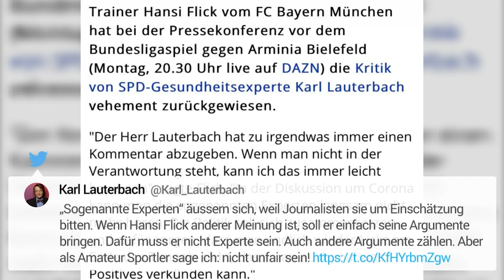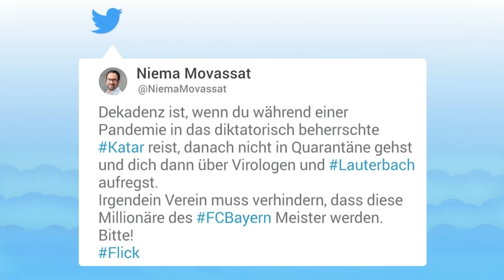Hansi Flick kritisiert Karl Lauterbach und kassiert dafür Häme und Spott auf Twitter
Lauterbach reagierte prompt und schrieb auf Twitter:  "'Sogenannte Experten' äußern sich, weil Journalisten sie um Einschätzung bitten. Wenn Hansi Flick anderer Meinung ist, soll er einfach seine Argumente bringen. Dafür muss er nicht Experte sein. Auch andere Argumente zählen. Aber als Amateur Sportler sage ich: nicht unfair sein!"

Flick räumte einen "Sonderstatus" des Profifußballs ein. Aber für die Berufsausübung unterwerfe man sich auch strengen Regeln. Er selbst sei bereits an die 100 Mal getestet worden, sagte Flick. Und die Reise nach Katar zur Klub-WM sei der Beruf, den man ausüben müsse.

Auf Twitter häufen sich derweil die negativ-Kommentare. In der Kritik steht die Mannschaft, der Trainer und die Reise nach Katar. Und zu guter Letzt auch Flicks Reaktion.

Der Linken-Politiker Niema Movassat schreibt: "Dekadenz ist, wenn du während einer Pandemie in das diktatorisch beherrschte Katar reist, danach nicht in Quarantäne gehst und dich dann über Virologen und Lauterbach aufregst."

Journalistin Kristina Dunz finden ebenfalls kritische Worte: "Der Hansi Flick kann die sogenannten Corona-Experten nicht mehr hören. Ich kann die 1.-Liga-Corona-Extrawürste der sogenannten Sportler nicht mehr sehen."
Und auf dem Twitter Kanal der "heute Show" ist zu lesen: "Heute ist Rosenmontag. Hansi Flick geht als Pandemie-Experte."